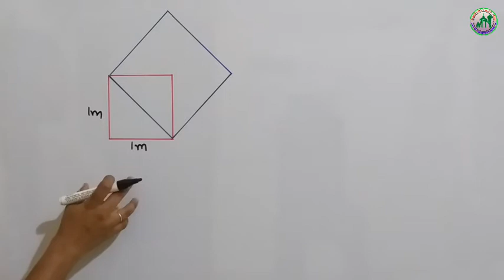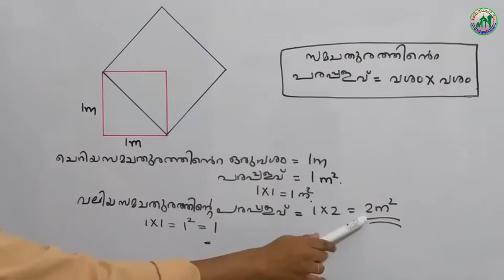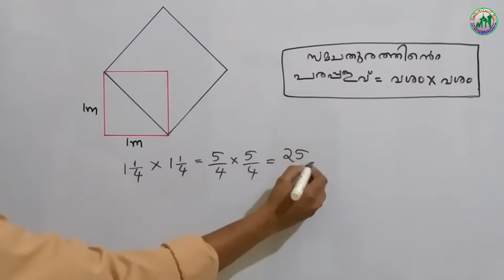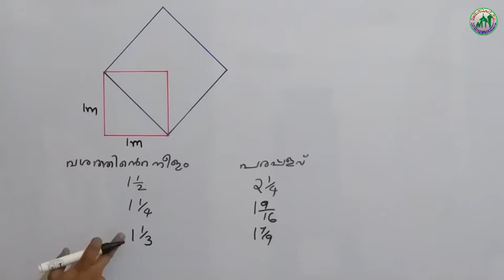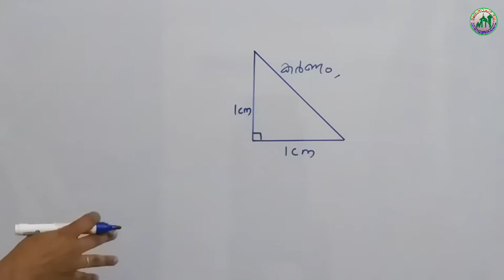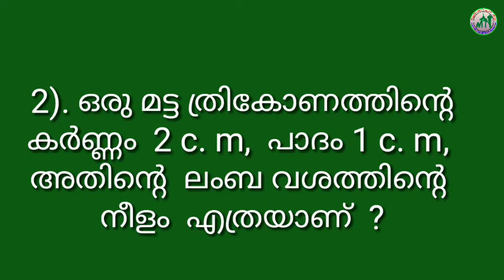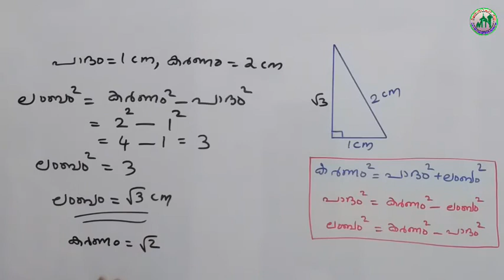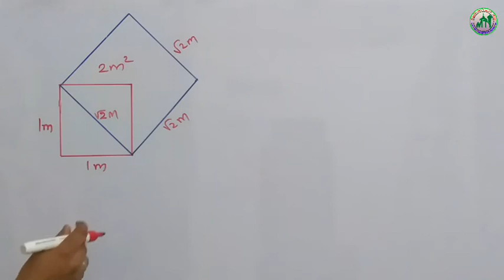9 std/ maths / part . 18/ 11.8.2021/MARKAZ HIGHER SECONDARY SCHOOL/MALAYALAM MEDIUM